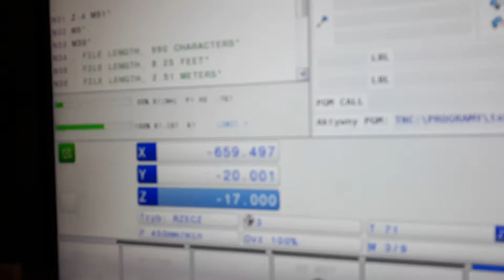4.00mm MFPN66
4.00mm MFPN66